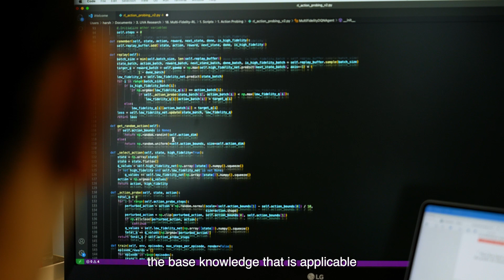전문 학위를 위한 미국 유학 | Professional degrees in the U.S.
세계 각지에서 온 학생들이 미국에서 전문 학위 과정을 선택한 이유가 무엇일까요? 공학부터, 의학, 경영학, 법률까지 다양한 전문 학위 프로그램을 제공하고 인턴십, 실습 프로젝트를 통해 실무 기술을 배워 취업에 대비할 수 있도록 지원합니다. 미국 전문 학위 과정에 대해 더 알아보세요

EducationUSA는 175여개 국가에 위치한 430여개의 미국 국무부 산하 공식 유학 상담 네트워크입니다. 전 세계적으로 활동 중인 EducationUSA 어드바이저들은 학생들이 자신에게 맞는 학교를 찾을 수 있도록 '미국 유학의 5단계' 가이드라인을 제공합니다. EducationUSA 한국 센터를 방문해 보세요